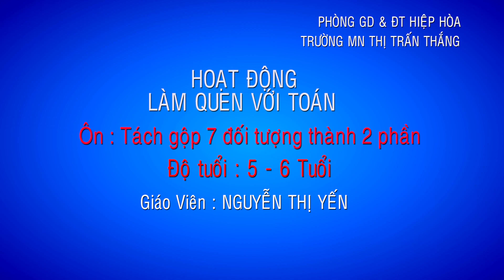HĐLQVT : Ôn tách gộp 7 đối tượng thành hai phần trường MN Thị trấn Thắng - Hiệp Hòa - Bắc Giang